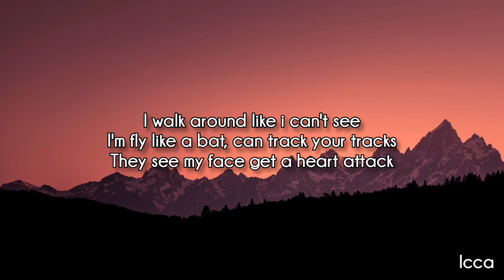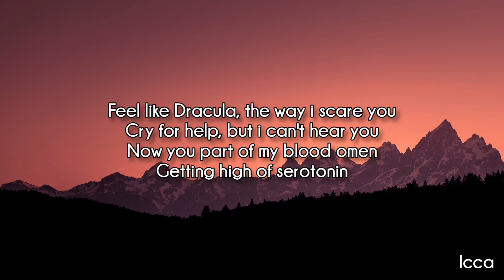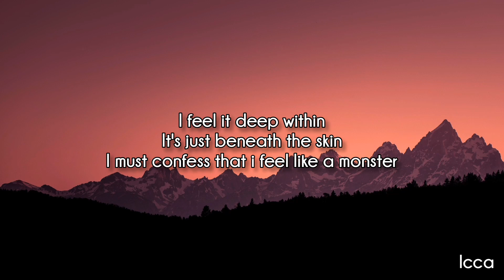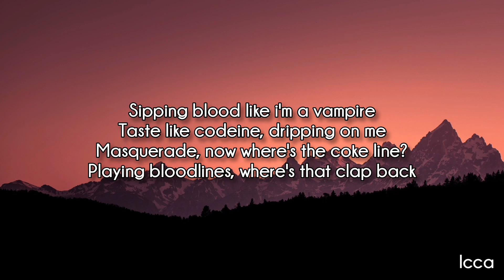Siouxxie - Masquerade (Lyrics)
Follow Siouxxie on;

(Lyrics)